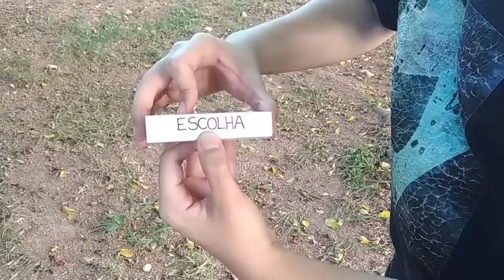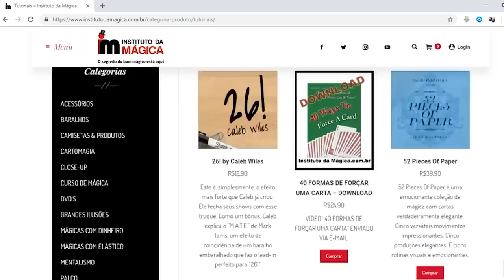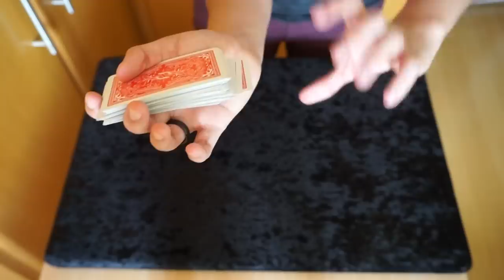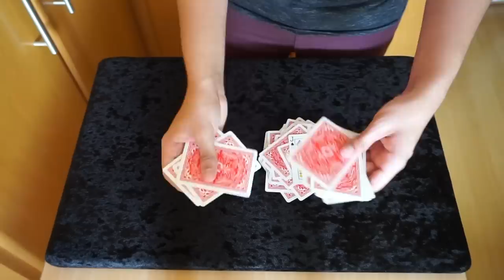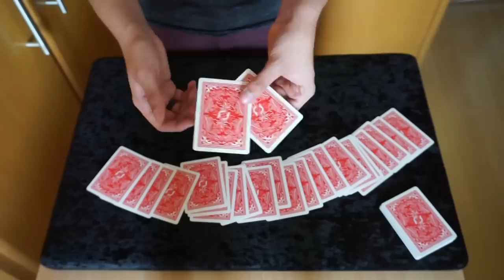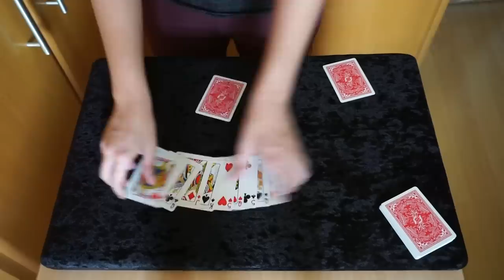ACAAN INCRÍVEL (SEM PREPARO) - TUTORIAL Ep.84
Cupom do canal: escolhaumacarta15

13.800 Inscritos